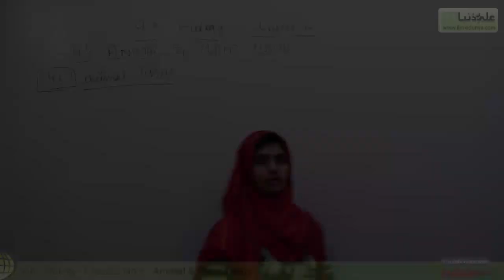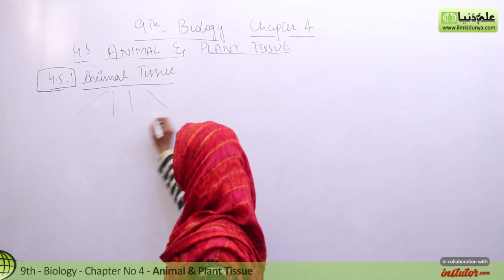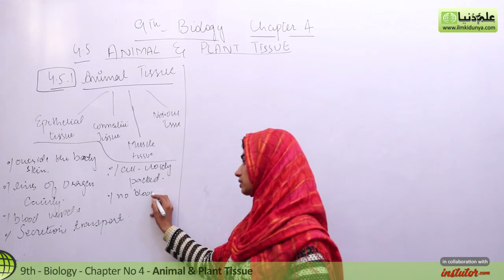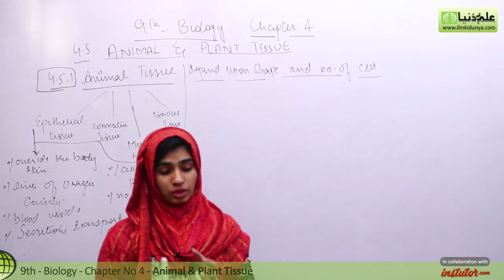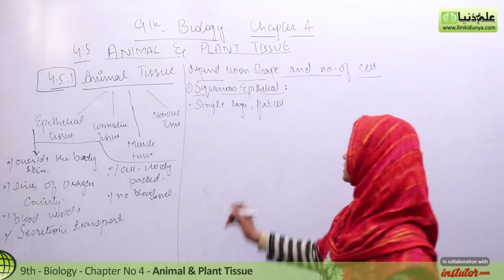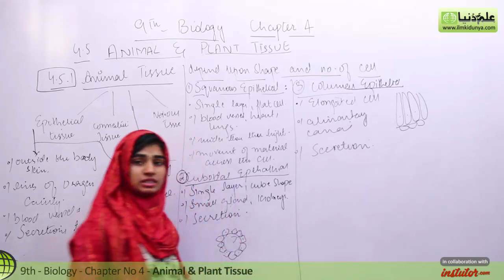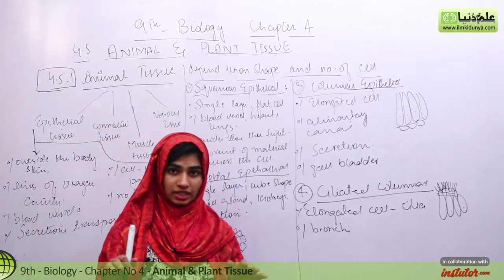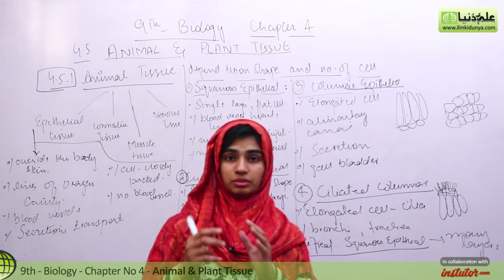9th Class Biology - Ch 4 - Animal & Plant Tissue - Matric Part 1 Biology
In this video lecture Rimsha Mukhtar coverd 9th Class Biology Chapter no 4 Cell and Tissues.The topic being discussed is Topic 4.5 Animal & Plant Tissue.